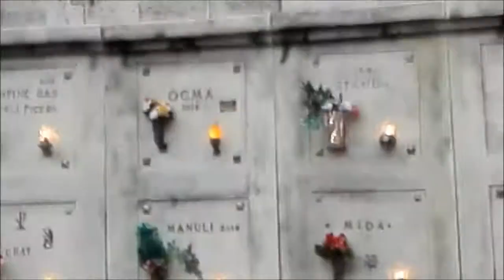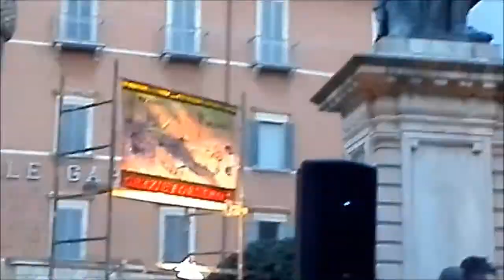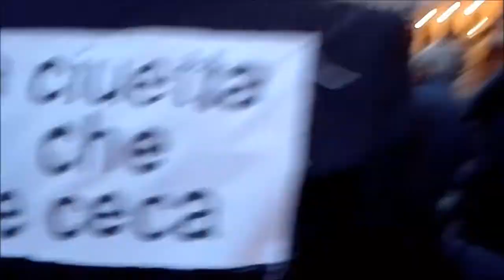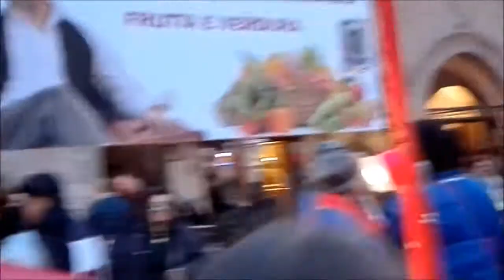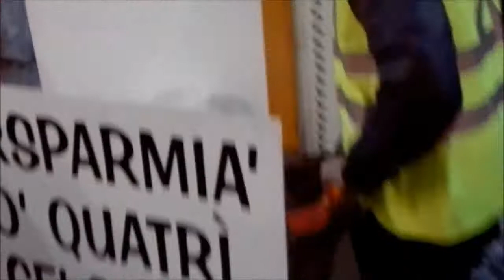Ascoli Piceno Carnevale 2016 _ Girando per Ascoli al carnevale macchiette parte 2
Parti unite di varie macchiette che hanno partecipato al concorso carnevalesco di Ascoli piceno. Le scene sono tutte in  in dialetto ascoliano. Mi scuso con chi vedrà il video perché era la mia prima ripresa attraverso il cellulare e moltti passaggi risultano veloci.